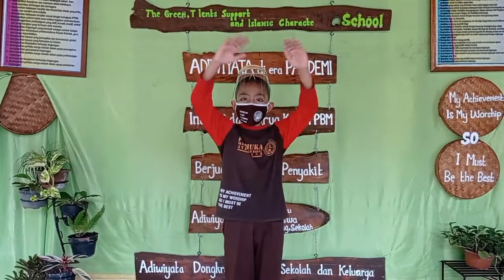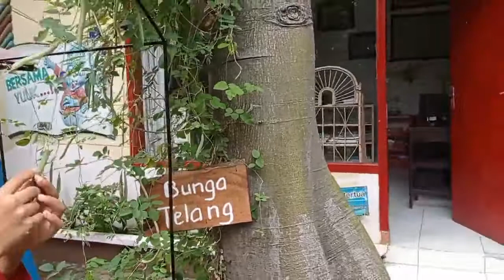INOVASI & KARYA KREASI PROSES BELAJAR MENGAJAR “BUDIDAYA & PENGOLAHAN BUNGA TELANG”